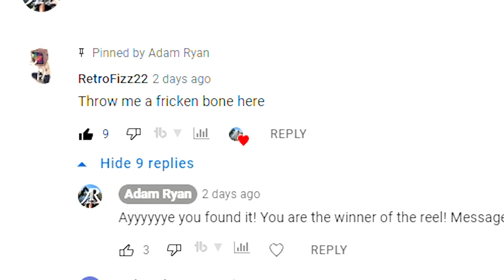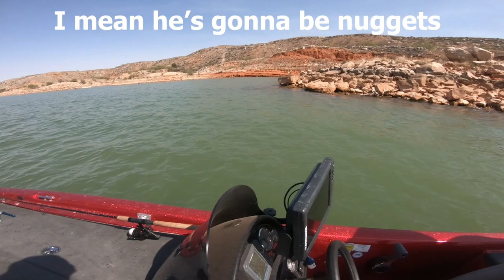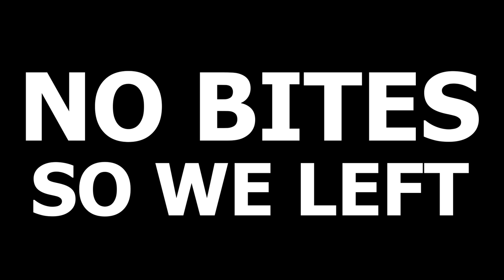I CAN'T BELIEVE MY SISTER CAUGHT THIS FISH!! (WALLEYE CATCH AND COOK)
Last year i took my sister fishing with me and we had a awesome day of fishing! well one year later i took her fishing again and the first fish she caught in over a year was a huge walleye! i havnt seen a walleye this size get caught at my local lake in over 2 years